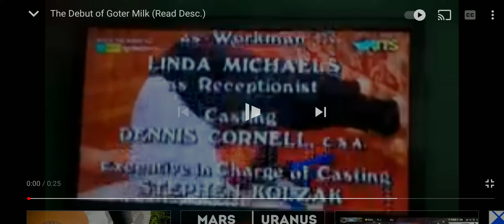The Debut of Troo-G Audio Effect by Kyoobur9000 (READ DESCRIPTION)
Klasky Csupo in Troo-G Audio Effect